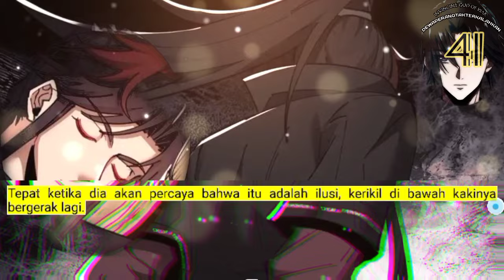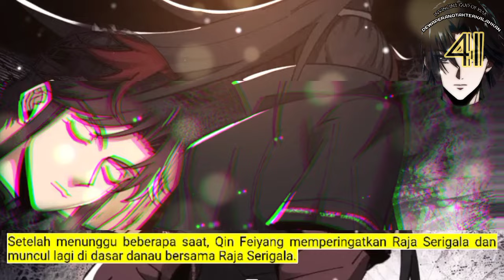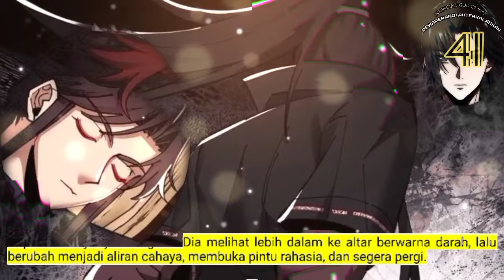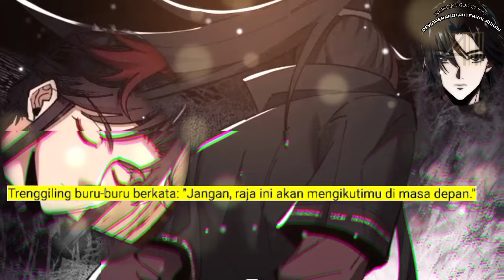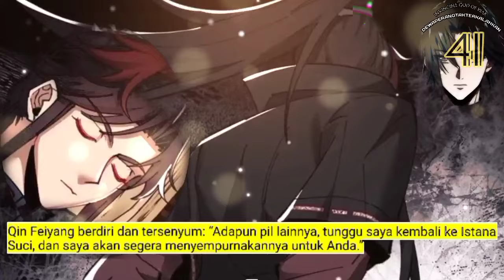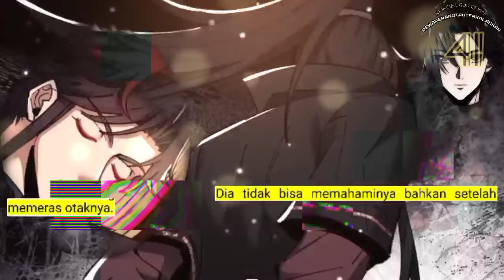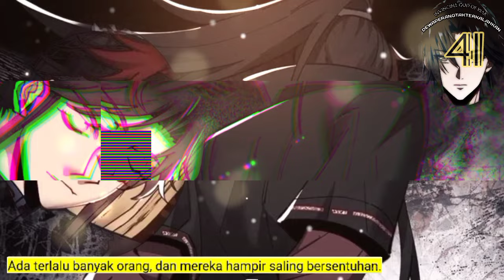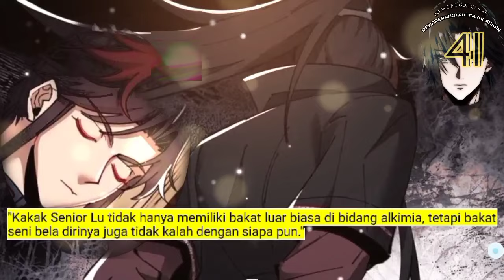Dewa Perang Tak Terkalahkan season 41